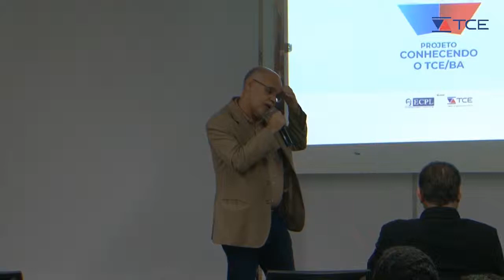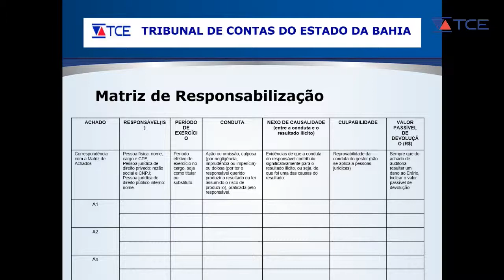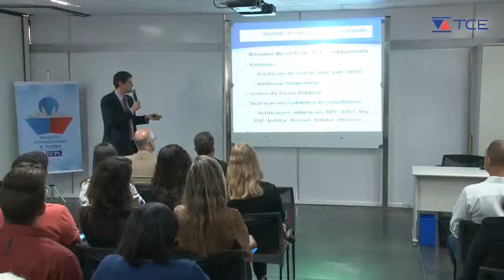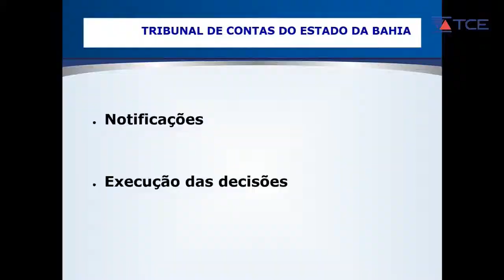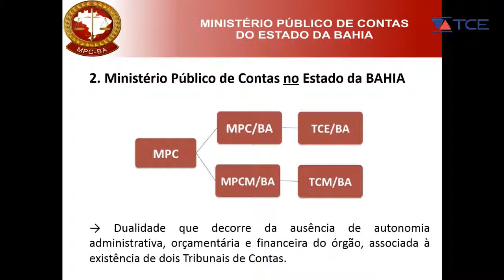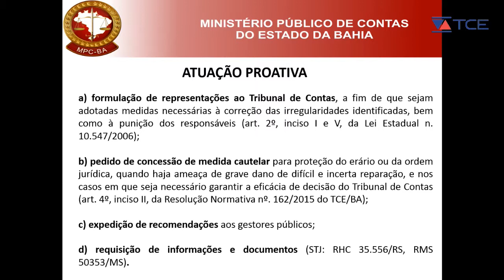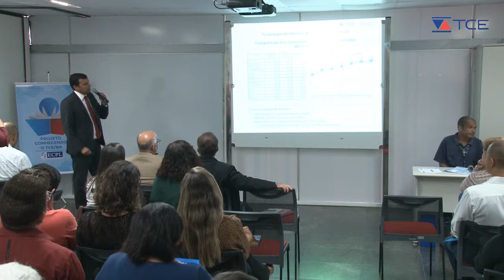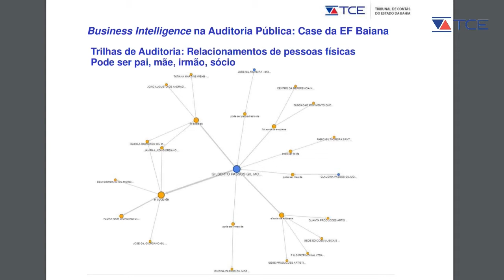Projeto "Conhecendo o TCE/BA", 2ª edição de 2019 - Turno Matutino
Público-alvo: Servidores da Secretaria de Educação do Estado da Bahia (SEC/BA)

Apresentação técnica:
- Tribunais de Contas: estrutura, competência e jurisdição (José Raimundo Aguiar – Superintendente Técnico);
- Ministério Público de Contas (MPC) (Danilo Ferreira Andrade – Procurador do MPC);

– Tecnologia da Informação Aplicada à Instrução de Processos/ Sistemas informatizados (Mirante, SGA, PROINFO) (Edmilson Galiza – Diretor do Centro de Estudos e Desenvolvimento de Soluções para Auditoria/ CEDASC);